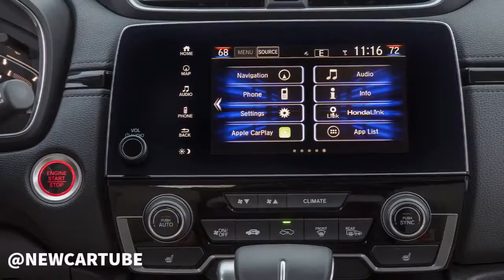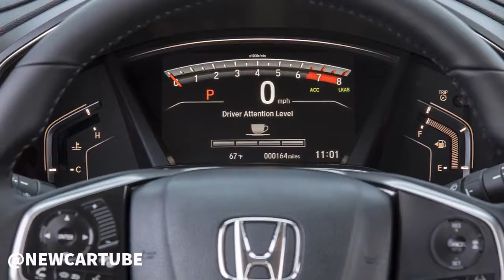2017 Honda CR V First Look